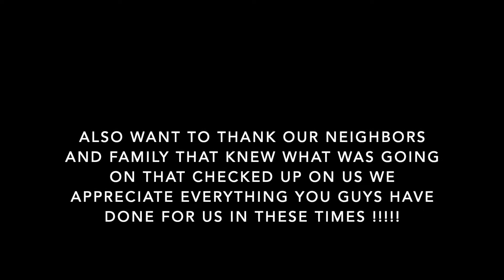2021 NOT OFF TO GOOD START........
Hey guys 2021 didn't start off as we planned but we are back to posting. doesn't matter how you start but how you finish so hopefully this year we could end it off good thank you for watching our videos please don't forget to subscribe like and comment and share!